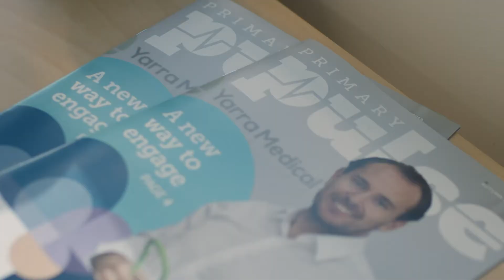What is it like working at North Western Melbourne Primary Health Network?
PHNs have been established with the key objectives of increasing the efficiency and effectiveness of medical services for patients, particularly those at risk of poor health outcomes; and improving coordination of care to ensure patients receive the right care in the right place, at the right time.

There has never been a better time to join our team.